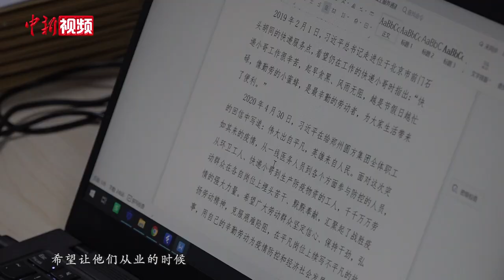全国人大代表汪勇：建议设立“中国快递员节”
2023年，“快递小哥”汪勇有了新身份：全国人大代表。全国两会召开在即，首次履职的他将目光聚焦快递业，建议把每年的2月1日设立为“中国快递员节”。

2020年，疫情席卷武汉。当得知医护人员面临出行困难、生活物资短缺等难题后，汪勇毅然当起“摆渡人”，发挥快递员自身优势，整合出租车、餐厅、物流等资源，为他们搭建起供餐、生活物资应急配送网。这一年，汪勇意识到这份工作并不平凡。

汪勇称，得知自己当选全国人大代表后，曾前往多个物流企业和快递网点调研，了解一线快递员的诉求，并与中国快递协会探讨。

数据显示，2014年，中国快递业跨入“百亿件时代”，以快递业务量140亿件首次居于世界首位。2022年，中国快递包裹数量突破1105亿件，总量占全球一半以上，已连续9年居世界第一位。疫情期间，中国快递更是以每天3亿件的流量和30%的高增速为万千商家、亿万用户提供便捷高效的寄递服务，解决了流通难题。（邹浩 吴淘淘）